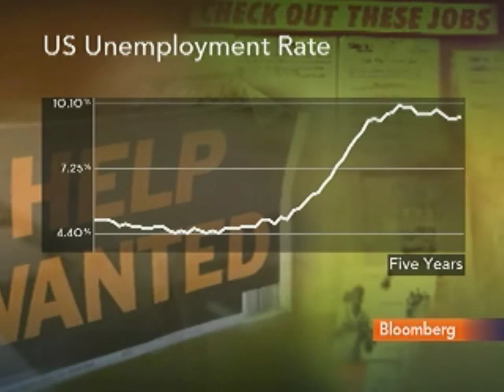Cenedella Says Lack of Confidence Hampering Hiring Plans: Video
Sept. 21 (Bloomberg) -- Marc Cenedella, chief executive officer of TheLadders.com, talks about the state of the jobs market for U.S. executives.
     TheLadders.com is an online job search service that focuses on positions paying $100,000 or more a year. Cenedella speaks with Margaret Brennan on Bloomberg Television's "InBusiness." (Source: Bloomberg)